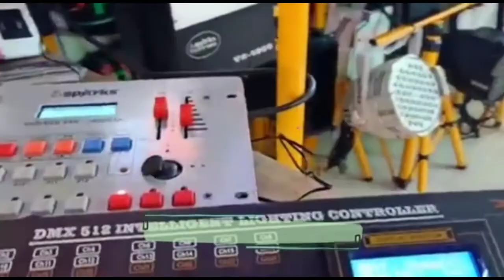Lampu Tembak Tipis Body Putih 50 Watt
Seru nih pembahasan banglighting hari ini, Lampu Tembak Tipis Body Putih 50 Watt - Yuk langsung aja simak hehe

Mic :
Secondary : BOYA BY-M1 Lavalier Clip On

Tripod : Takara ECO-196A